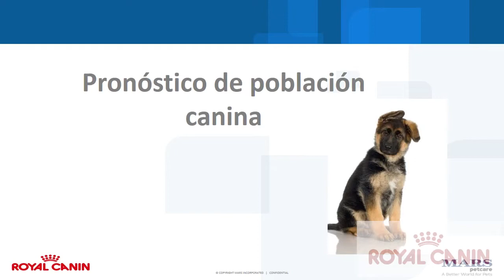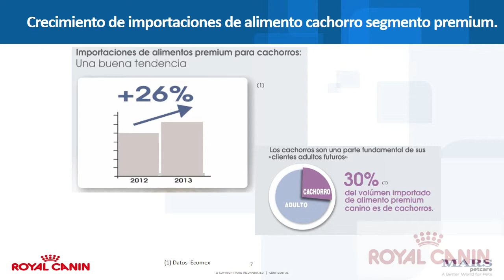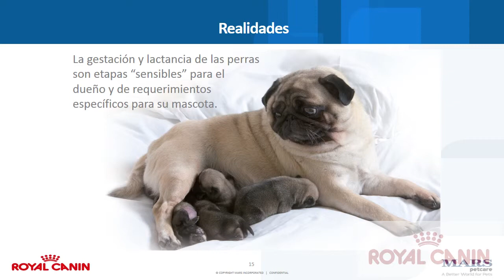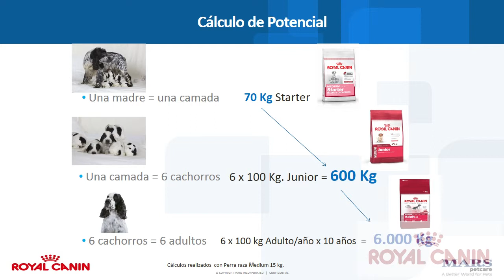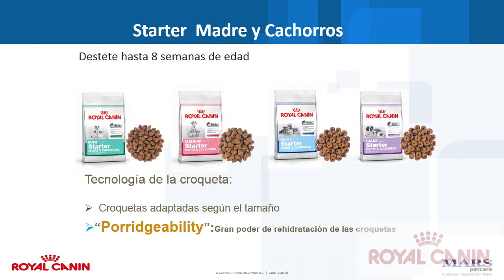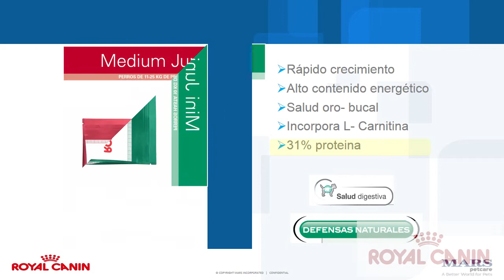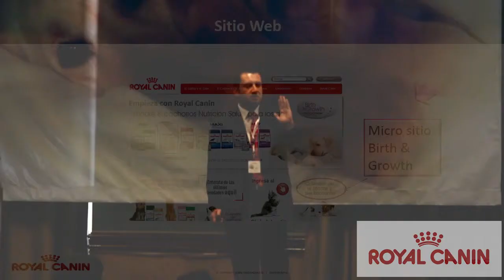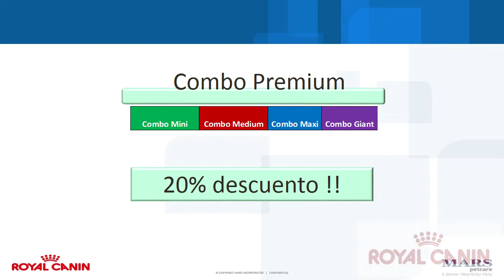Birth & Growth 4 Programa de Marketing Birth & Growth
Video por Epik producciones para Royal Canin.
Lanzamiento Birth & Growth, programa para madres y cachorros, charla de Gabriel Muñoz, manager de producto Royal Canin, sobre el programa de marketing de la línea Birth & Growth para los veterinarios.